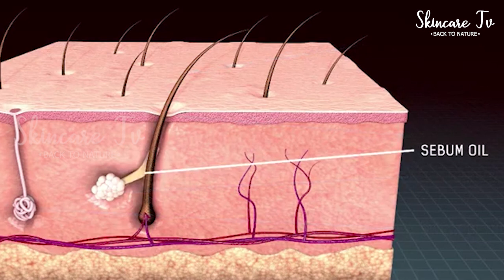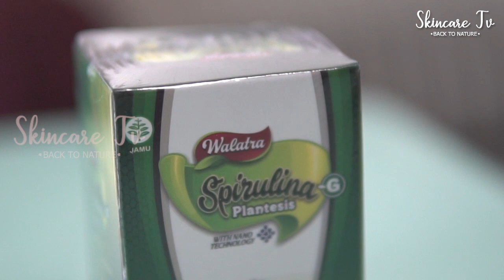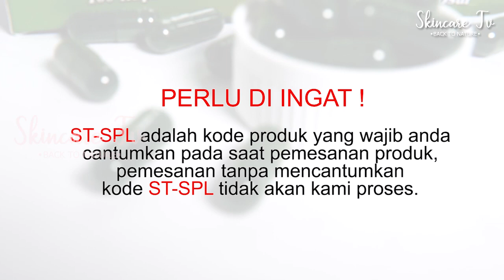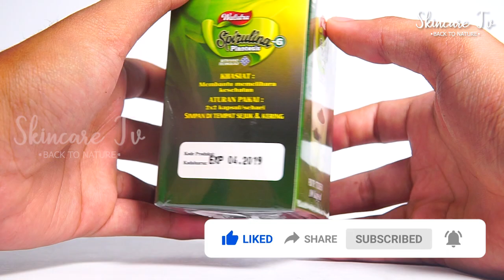Penyebab dan Cara Menghilangkan Jerawat di Hidung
Bagi Anda yang ingin merasakan khasiat Walatra Spirulina platensis g , silahkan lakukan pemesanan sekarang juga kepada kami baik itu melalui sms/wa dengan mengetikan format pemesanan sebagai berikut

Ketikan ST-SPL : JUMLAH PEMESANAN : NAMA ANDA : ALAMAT LENGKAP: NO. TELP/ HP.

Contoh : ST-SPL : 5 Botol : Raihana faiza :Jl. Taman Margasatwa No. 12, Warung Buncit, Jakarta Selatan : NO. TELP 085.xxx.xxx

Perlu Diingat ST-SPL adalah kode produk yang wajib Anda cantumkan pada saat melakukan pemesanan Pemesanan tanpa format ST-SPL tidak akan kami proses

Harap berhati hati ketika mencantumkan kode produk karena bisa keliru dalam pengiriman produk.

Gratis ongkos kirim keseluruh Indonesia dengan pemesanan minimal 2 botol Walatra Spirulina

Gratis 5btl Walatra Spirulina platensis g Ongkos Kirim bagi anda yang memberikan FOTO, VIDEO dan Kesaksian positif setelah mengkonsumsi Walatra Spirulina platensis g"